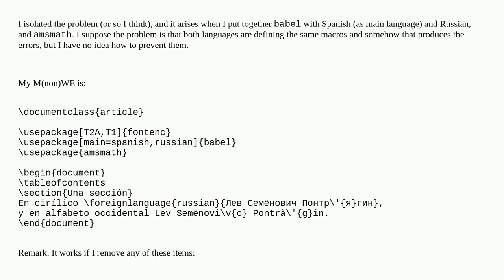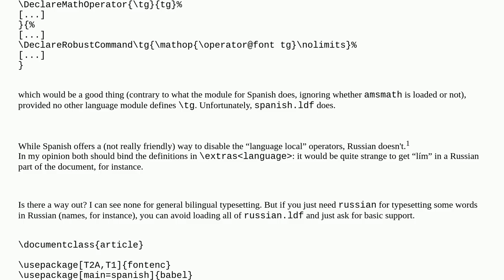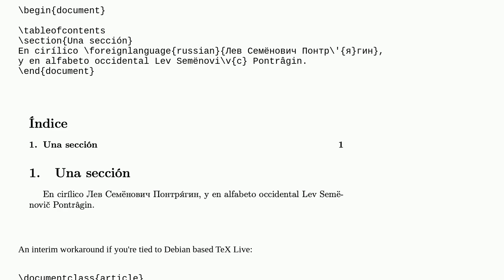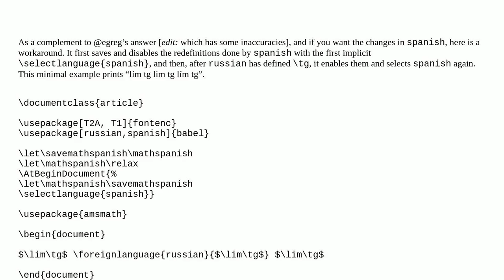Incompatibility between babel spanish and russian?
A special thanks goes out to the community

  spanish amsmath russian babel